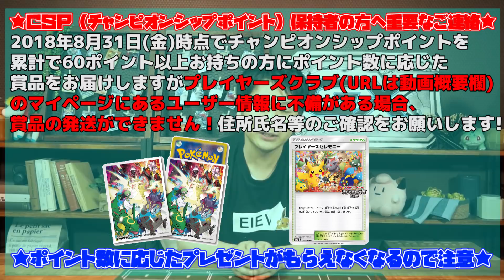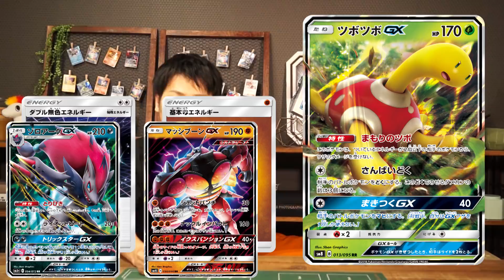【公式】ツボツボGX初出！＆CSP保持者の皆様へ重要なご連絡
ゾロアークGXやダストダスなどのすぐにワザが使える強力なポケモンへのアンチポケモン！9/7発売の「超爆インパクト」にツボツボGXが登場！

◇プレイヤーズクラブでユーザー情報を確認しよう！